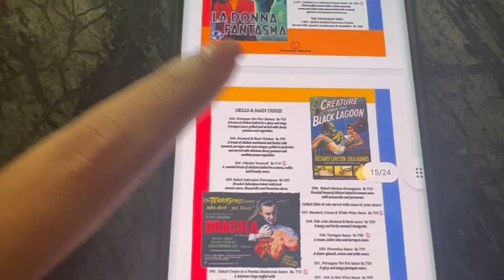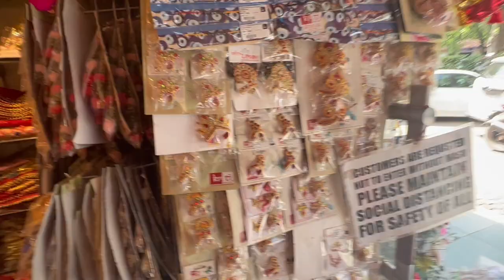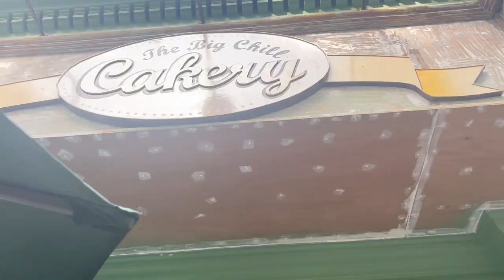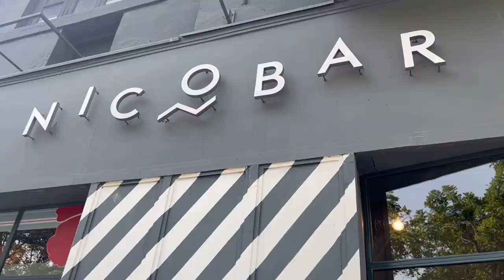AROUND KHAN MARKET | Best Pasta in Delhi - BIG CHILL PASTA | Delhi Vlogs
Hi everyone,

Sharing my Delhi Vlog series as this time I literally went to all my favourite places when I went there.

In this video, I take you through the famous Khan Market of Delhi. And I take you to my favourite comfort Italian cafes in Delhi - the famous Big Chill. Omg, I have been eating this same pasta since more than 10 years, everytime I go there.